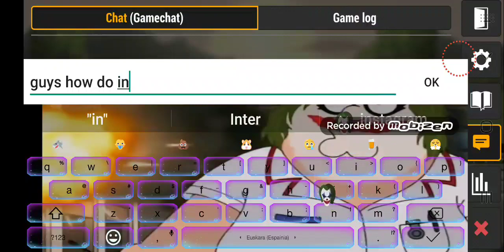Me trying to understand catan ( i left match)